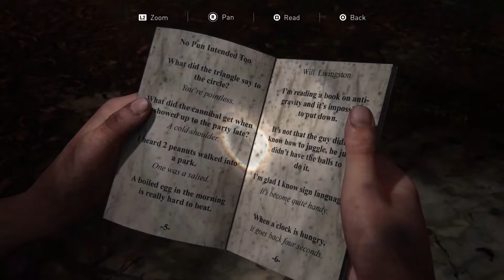The Last Of Us Part I: Left Behind ★ Chapter 4: Fun And Games [Grounded / Walkthrough]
The Last Of Us Part 1: Left Behind ★ All Collectibles Included ★ Played On Difficulty Level: Grounded ★ Walkthrough ★ Recorded on PS5.

● Chapter 4: Fun And Games

● Collectibles: Artifacts 2/2 , Optional Conversations 2/2 , Ellie's Jokes 1/1

● Optional Conversations # 1/2 [0:43]
● Artifacts # 1/2 [2:10]
● Ellie's Jokes # 1/1 [2:32]
● Optional Conversations # 2/2 [6:34]
● Artifacts # 2/2 [10:22]